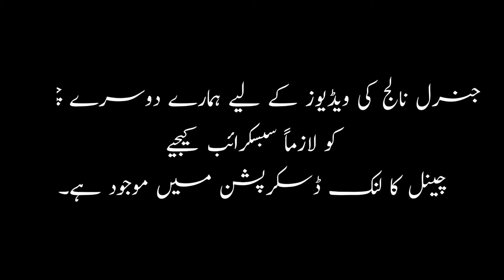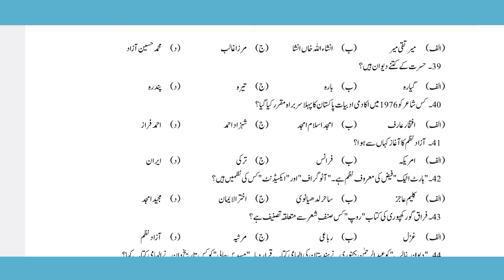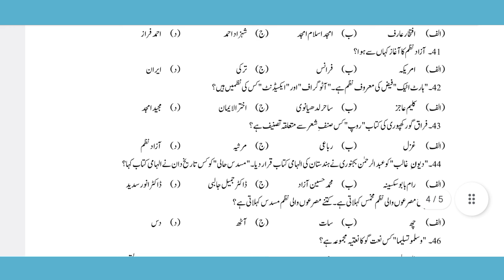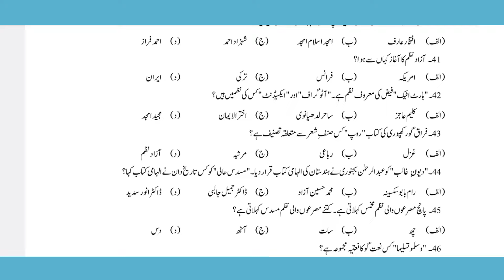Lecturer Urdu SS Urdu Preparation || Test No: 29 Part: 02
In this video we are discussing most asked questions related with commission examination of Lecturer Urdu and SS Urdu and SST.

داخلہ کے لیے اس ای میل ایڈریس پر رابطہ کیجیے

نئے چینل کی پہلی ویڈیو کا لنک